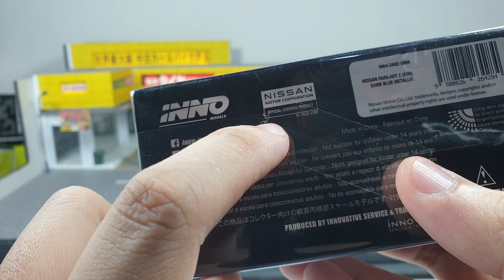Nissan Fairlady 240Z Devil Z Wangan Midnight Akio Asakura by Inno64 | UNBOXING and REVIEW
Nissan Fairlady 240Z Devil Z Wangan Midnight Akio Asakura by Inno64.
Too bad the car body got loose from the chassis and it breaks the side mirror and the ducktail.
But there's only minor scratch and the side mirror and ducktail are easily fixable.
Turns out that I got a bad dull screw hole that can't lock the body with chassis together strongly as usual.
Despite all that , after it got fix , it is hard to notice that it got broken side mirror and ducktail.
This model Pre Order picture is actually more like the previous version the Red 240Z.
But Inno makes a final adjustment to the product that they change the headlights , side mirror and adding a ducktail just to make it as the same as the Devil Z from Wangan Midnight. (Although they don't have Wangan Midnight license).
But hey , no complaint though , I just love it.
If you do like Wangan Midnight , this model is just for you to collect.